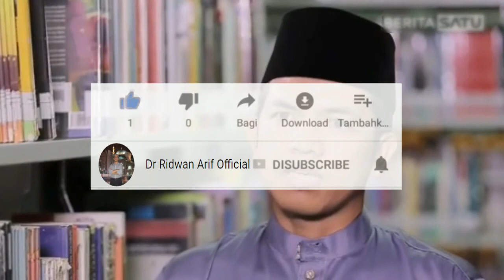Kajian Tafsir al-Jalalain (Seri ke-18) | Dr. Ridwan Arif, M.I.S, Tk. Bandaro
24 Maret 2021
Semoga Bermanfaat